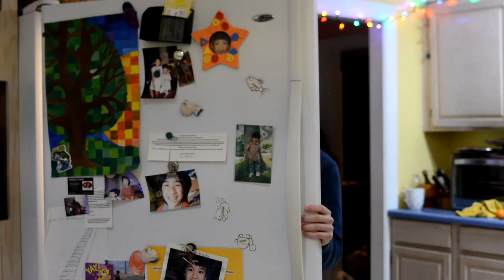[MSF Submission] C.H.N.O.P.S.: The Basic Elements of Life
Will Nye, somber as ever, attempts to bring his family back to life with his knowledge of the elements needed for life on Earth.